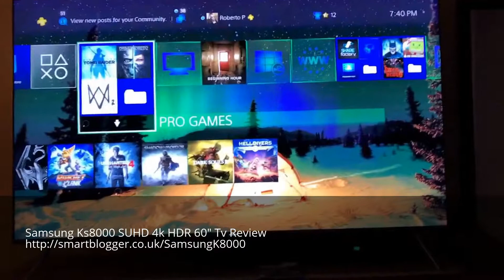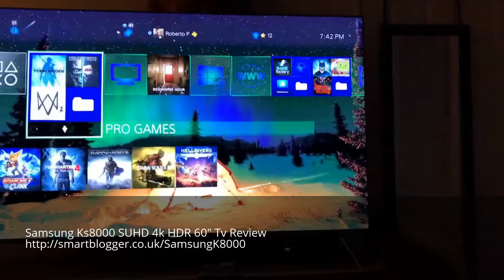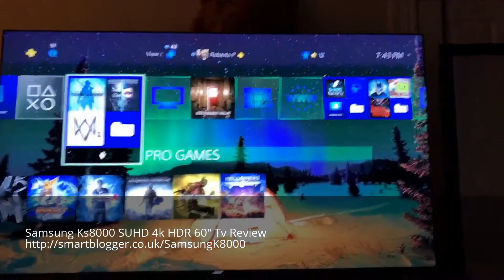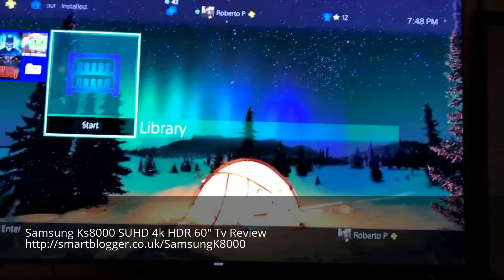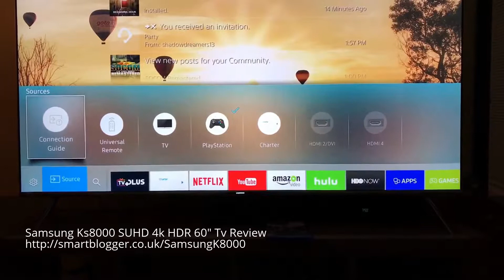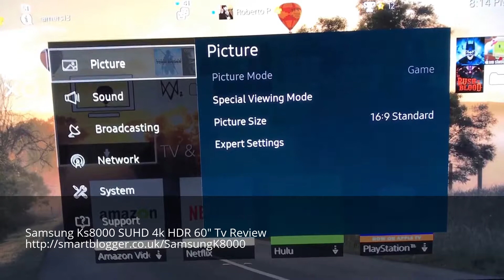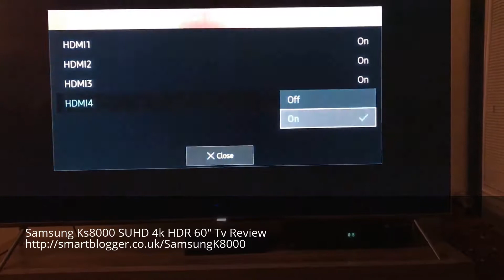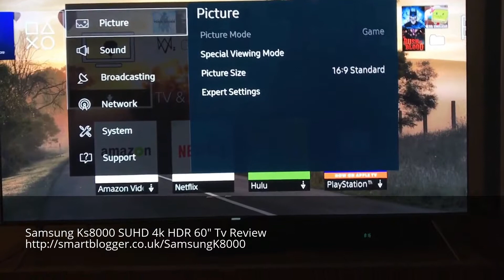Samsung Ks8000 SUHD 4k HDR 60" Tv Review - Black Friday 2016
KS8000 vs KU6300 - (HDR vs 4K) - LED TV - 4K HDR Review